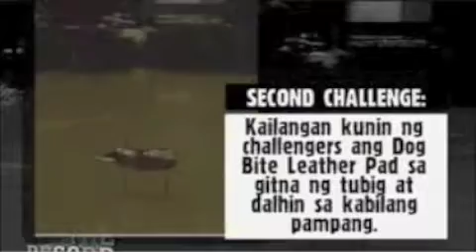URBANTHREAT MEDIA (tv show ):urbanthreat @ pinoy records 3.0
filipina actresses and celebrities, abby cruz ,maui taylor ,alyssa alano try protection training with urban threat management's belgian malinois canines.

Las celebridades Maui Taylor, Alyssa Alano,Abby Cruz intentan el entrenamiento canino de la protección con Urbanthreat k9